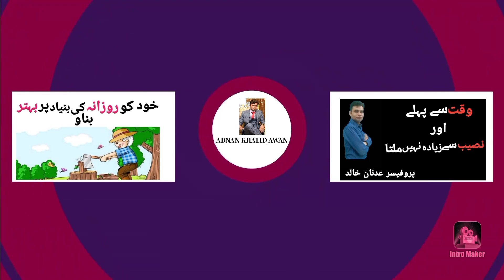Success needs sacrifice| success needs hardwork | There is no free lunch | Prof. Adnan khalid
Hi
I am Adnan khalid Awan. This channel is perticularly about students and for those too who wanted to get insipire and motivated.

About video
The video describes how important hard work is. We can,t get benefits untill we use our full potential. Success demands sacrifice and hard work.

For more useful videos links are given below